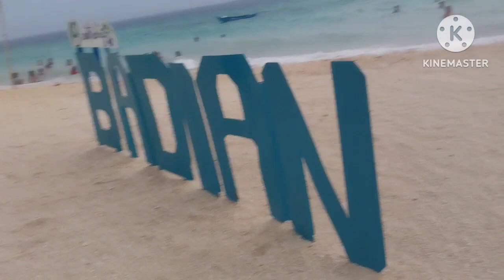Welcome to My province (My Cebu Journey) Last July 2023//Late Upload